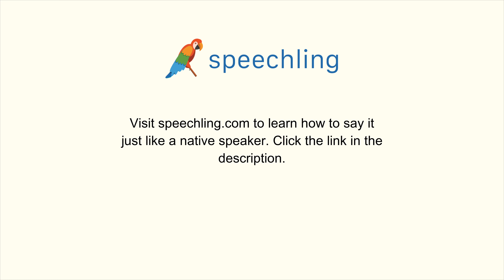How to say "Type" in Japanese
Male Voice:
種類

Female Voice:
種類

Male Voice Translation:
Type

Female Voice Translation:
Type